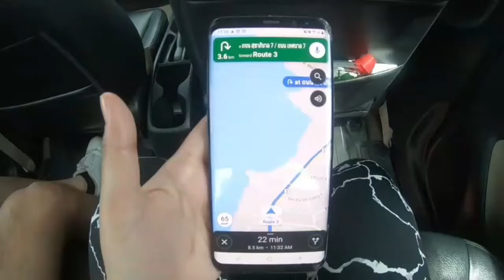khao Chalak Trail Hike || Siracha ,Thailand || Awesome Mountain to Trail || with Ann Catherine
Hallow again and again here again of my awesome travel here in thailand I hope you enjoy and inspire to travel what ever it takes because all of this so wonderful and memorable in my life and I very thankful of my friend Ann Catherine to join this kind of trail in Sri Racha and also my another friend.. check it out guys if you want to go of this please of your friend to trail hike this place was awesome and more more excitment .

Please check also my friend Ann Catherine YOUTUBE CHANNEL

More videos travel

No/ Copywrite Music
No / Copywrite Music

Please connect of my Page ..
Facebook page
Facebook Account